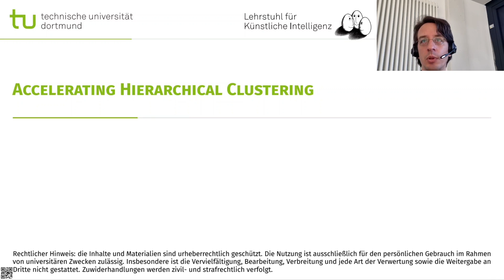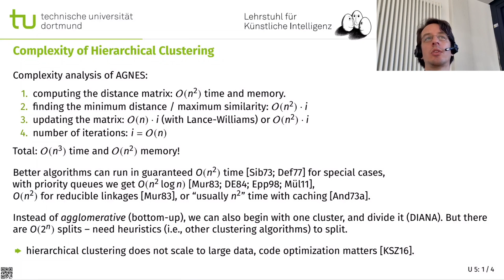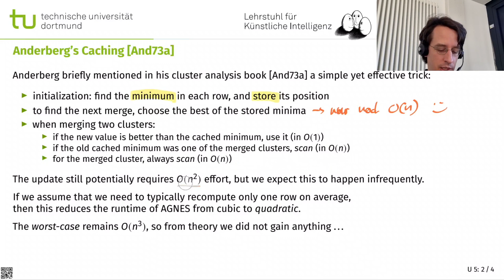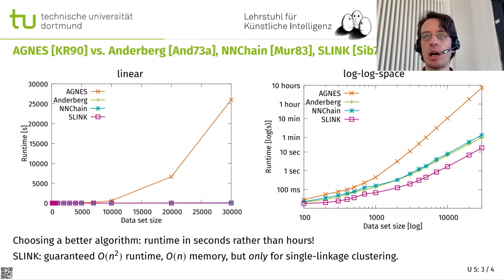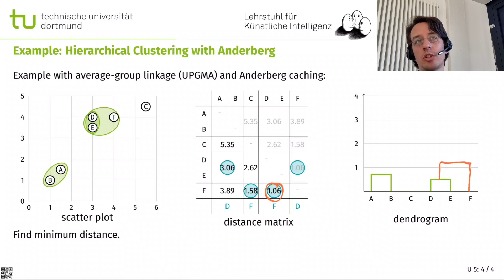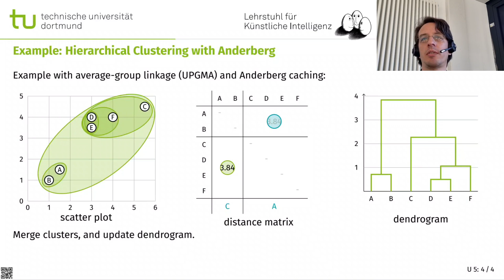ML U5: Beschleunigtes Hierarchisches Clustering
Hybride Vorlesung im Wintersemester 2021/22 (Live-Mitschnitt aus dem Hörsaal)
Erich Schubert, TU Dortmund, Lehrstuhl für Künstliche Intelligenz

00:00 Accelerating Hierarchical Clustering
00:15 Complexity of Hierarchical Clustering
08:41 Anderberg's Caching
11:52 AGNES  vs. Anderberg , NNChain , SLINK
14:24 Example: Hierarchical Clustering with Anderberg